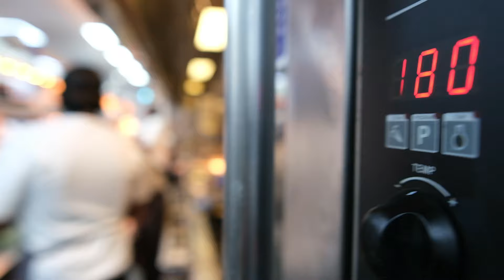London Head Chef ලන්ඩන් හෙඩ් චෙෆ්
ලන්ඩන් වල පිගන් හෝදලා හෙඩ් චෙෆ් වෙච්ච ලංකාවේ කොල්ලා
Sharing Tushan's journey, from starting as a dishwasher to becoming a head chef at a five-star restaurant, can serve as a powerful motivation for young individuals. It illustrates the potential for growth and success through hard work and determination, inspiring others to pursue their own aspirations with resilience and dedication.